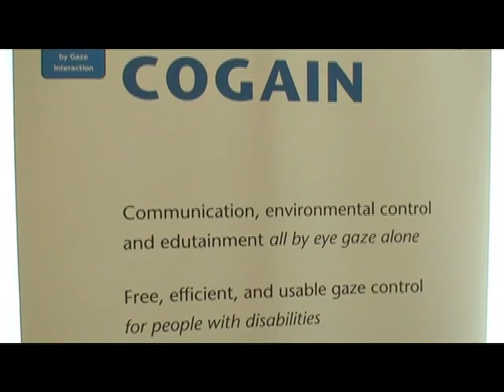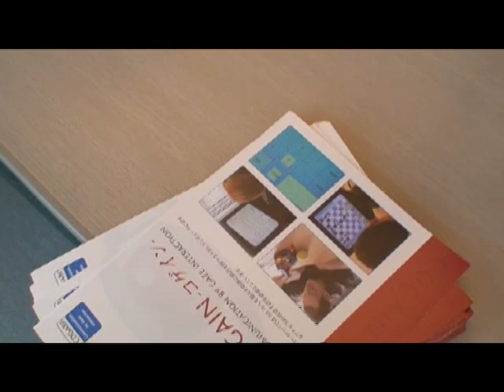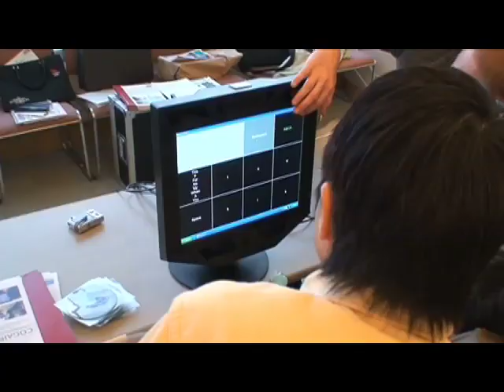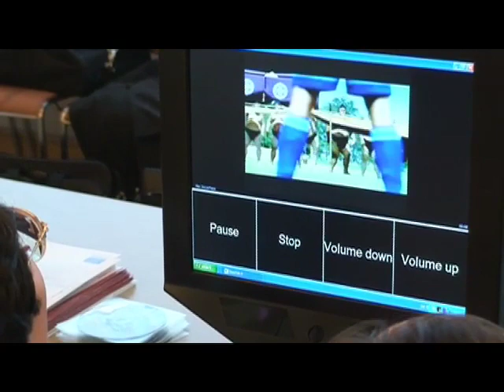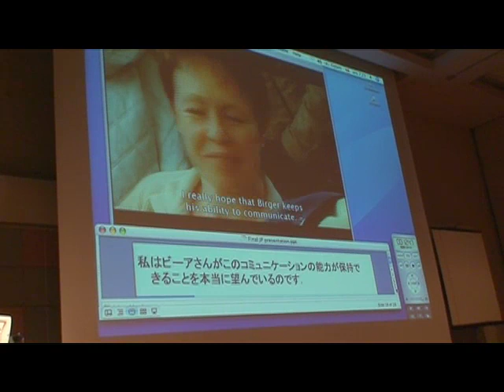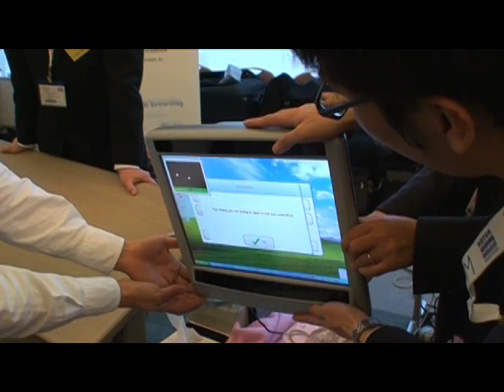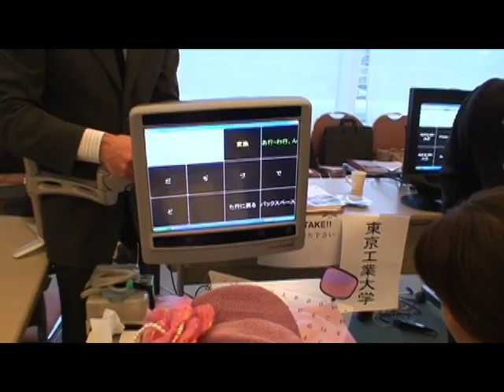Gaze Interaction for People with ALS/MND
A video about an invited talk and demonstration of gaze communication at the ALS/MND symposium, Yokohama, Dec. 2006. COGAIN (COmuunication by GAze INteraction) is a network of excellence, funded by the 6th IST EU framework program. During the workshop, 400 Japanese communication specialists saw how gaze interaction has improved the quality of life for people with ALS, and they got a chance to test the latest Japanese version of GazeTalk, a communication system designed for gaze control. More than 250 copies of the system was picked up by the participants. Several people with ALS got a chance to try gaze interaction for the first time. Gaze communication system may be downloaded for free This website also links to companies that sell gaze tracking hardware.